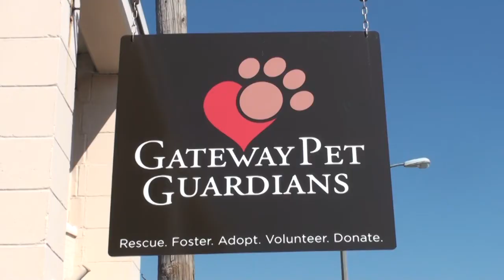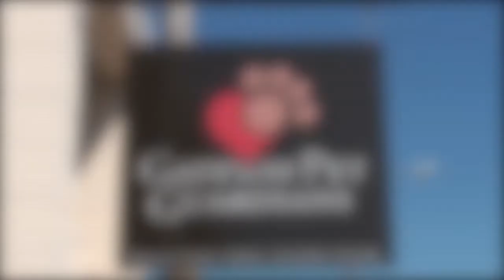Rescue Me with Jill Devine: Meet Effie